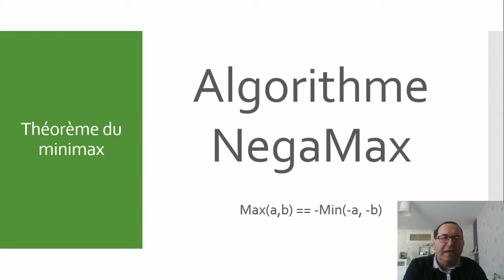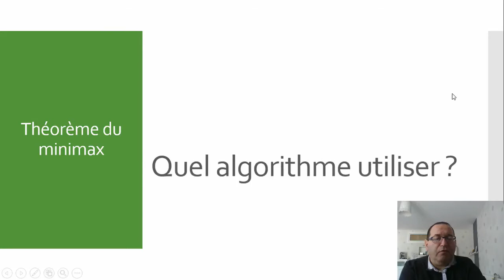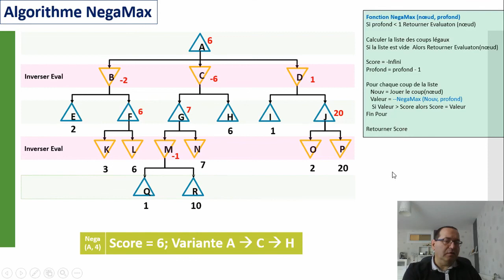Episode_08_03 : IA - Algorithme NégaMax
Cet épisode traitera de l'analyse de l'algorithme NégaMax pour le parcours de l'arbre de jeu dans un mode Deep First. C'est le 2ième des 4 algorithmes que nous analyserons.
Pour rappel, l'épisode 08_01 a expliqué pourquoi il faut faire un parcours d'arbre en mode deep first